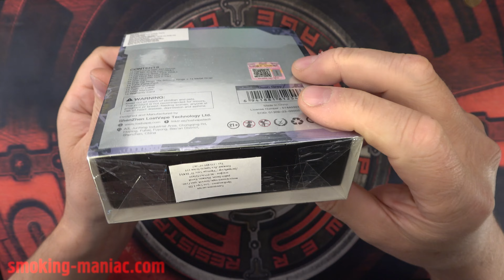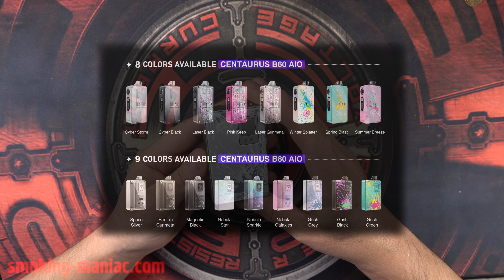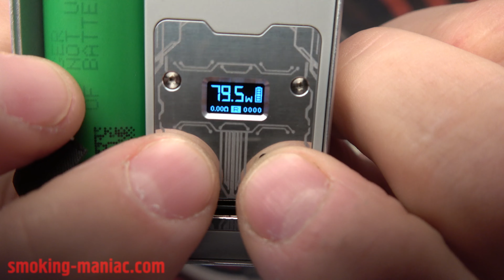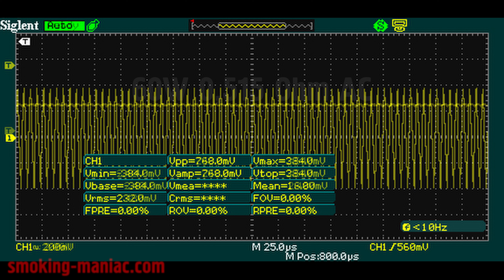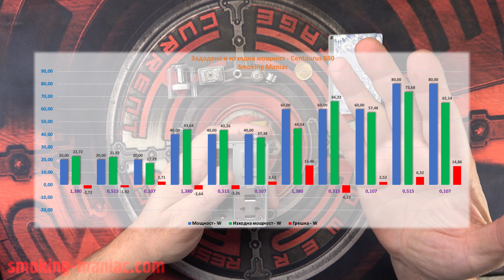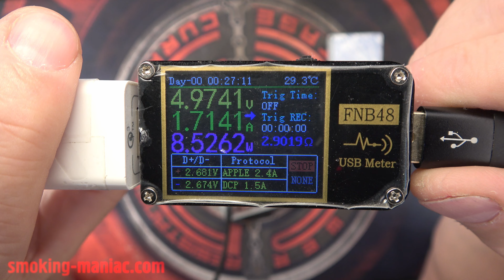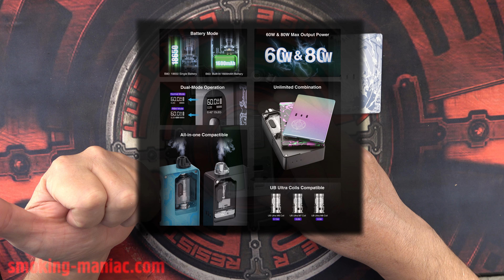Ревю на Centaurus B80/B60 AIO by Lostvape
Lost vape се включва в сегмента на AIO устройства със закъснение и малко предпазливо според мен, но излиза със две устройства едновременно. Устройствата са с еднаква електроника, но B60 е с вградена батерия 1600 мАч. а B80 се захранва с 18650. Електрониката работи добре според тестовете, но само в режим ватове, няма термо контрол. Конструкцията е здрава, зареждането е с 1,8А, комплектацията е добра.

Lost vape enters the AIO device segment late and a bit cautiously in my opinion, but it comes out with two devices at the same time. The devices share the same electronics, but the B60 has a built-in 1600 mAh battery. and the B80 is powered by 18650. The electronics work well according to tests, but only in watts mode, no temperature control at all. The construction is solid, the charging is 1.8A, the equipment is good.

Секции:
0:00  Въведение
1:35  Параметри
2:28  Конструкция
4:53  Бричове
6:08  Комплектация
9:20  RBA танк
13:00  Електроника
17:00  Менюта
17:53  Тестове на мощност
20:11  Зареждане
21:00  Заключение

Музика:
Deep Purple - Smoke On The Water (guitar cover)